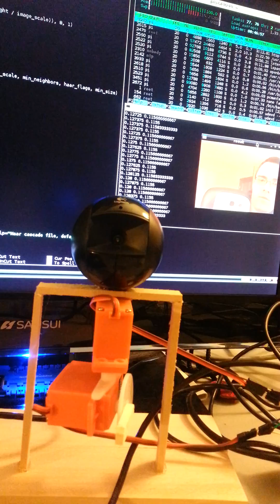Raspberry Pi Face Tracking and Talking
OpenCV detects and tracks any human face. Those cooridnates are translated and fed to the pan and tilt servos to point directly at the person. Festival TTS says hello and goodbye.  Github